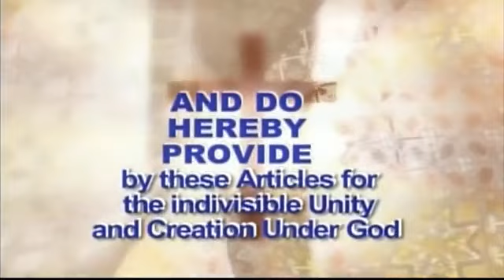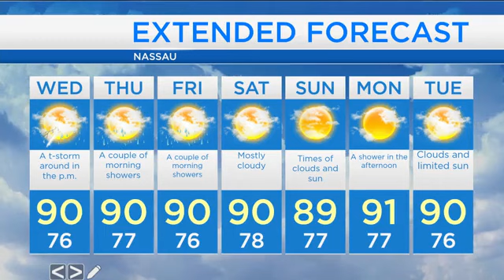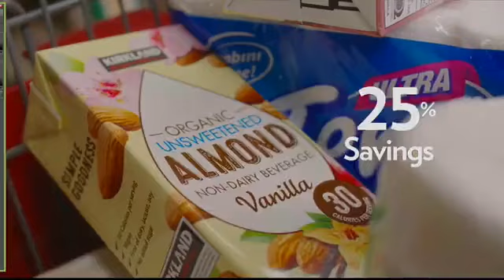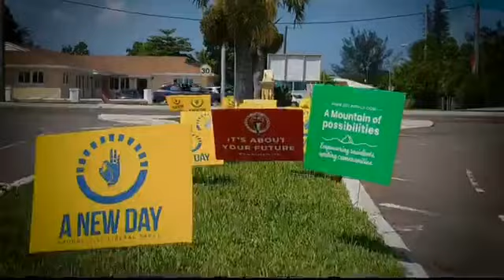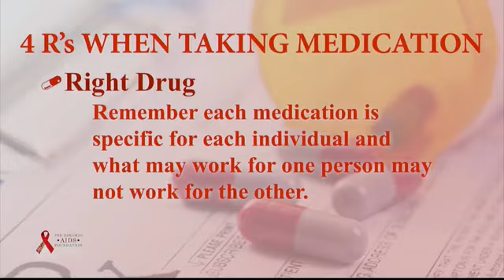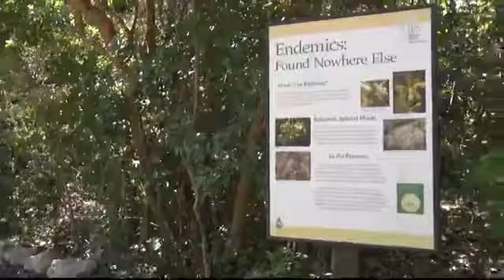The Morning Edition 09/14/2021